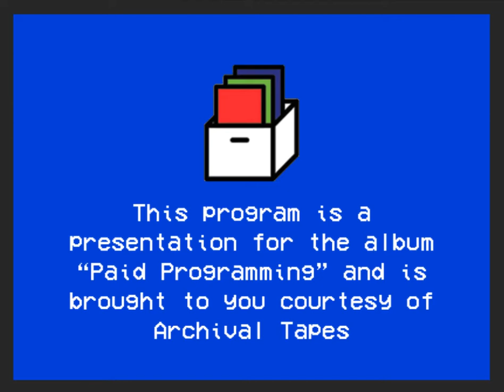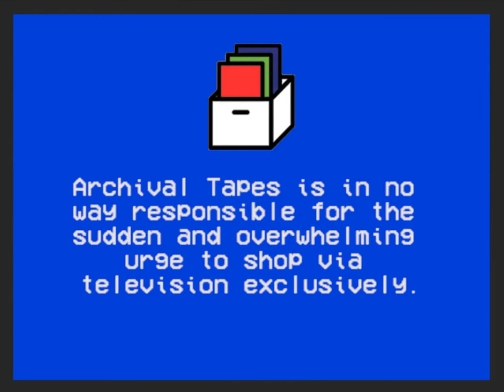Tony Fawkin Heal - Paid Programming CASSETTE TRAILER! (Made By Archival Tapes) ARC-005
Coming soon to Archival Tapes, Tony Fawkin Heal - Paid Programming
- With four bonus tracks
- Bonus Digital Mixtape
- And MORE!

The embodiment of a televised shopping experience.

Archival Tapes is in no way responsible for the sudden and overwhelming urge to shop via television exclusively.

Releases 1/11/21 at 12:00PM CST